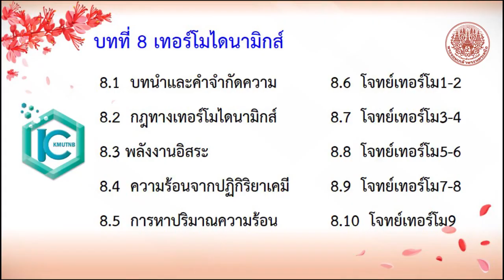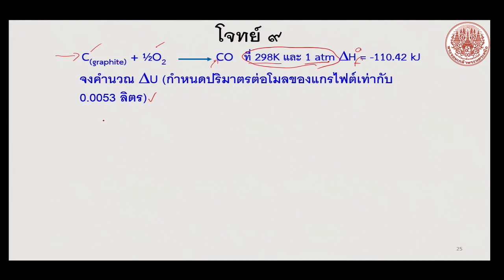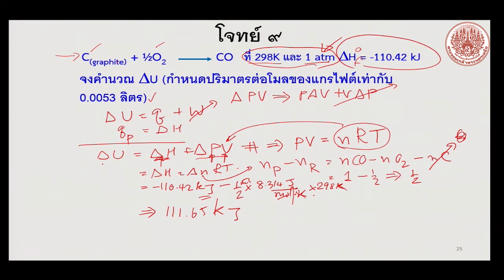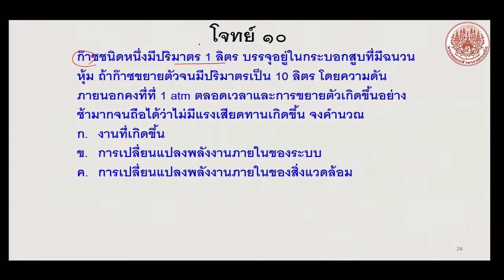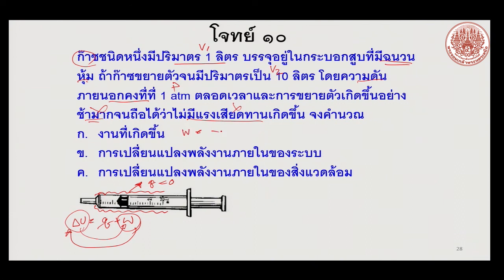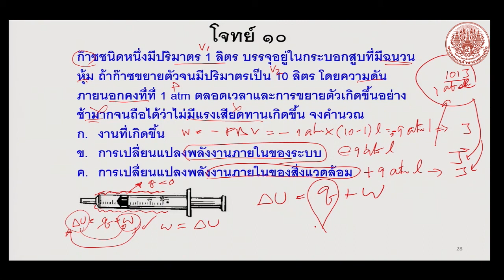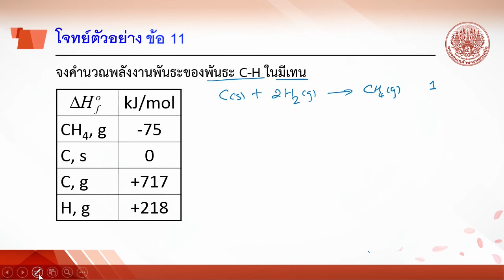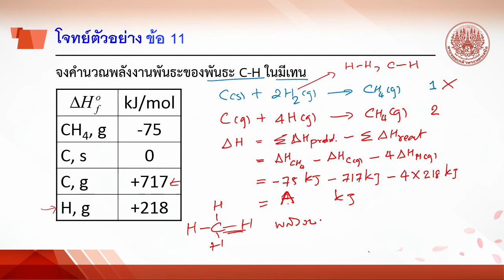8 10 โจทย์เทอร์โม9